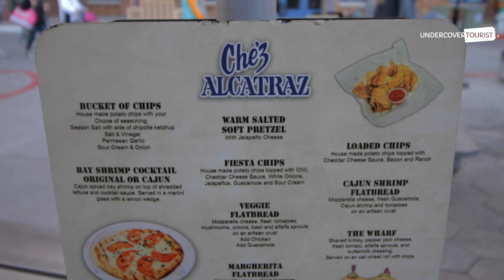Chez Alcatraz at Universal Studios Florida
Ready to grab a drink at Universal Orlando Resort? Head to Chez Alcatraz (0:09) in Universal Studios Florida to take a refreshing break from all of the theme park fun! The full bar (0:47) serves up cold drinks all day, as well as a small food menu (0:33) to hold you over until dinner. Don’t ~froget~ to stop by the “Jaws” shark (0:33) for a frightfully fun picture opportunity!